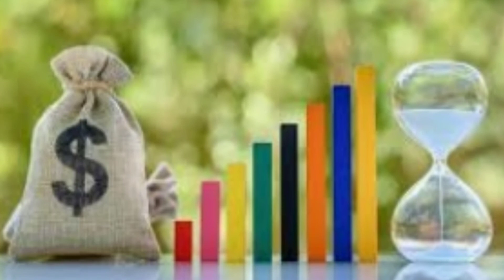bank fixed deposits interst rates | madhu devulapally